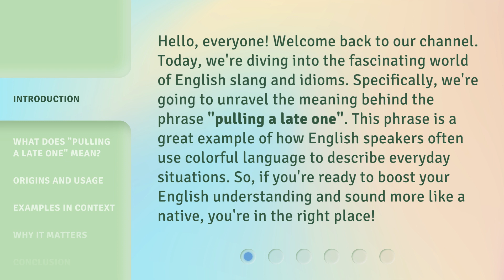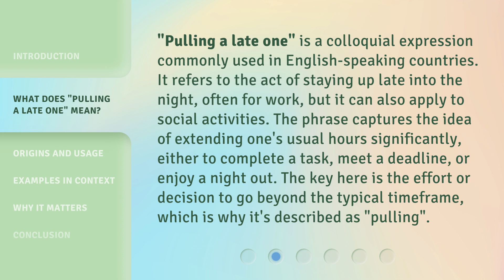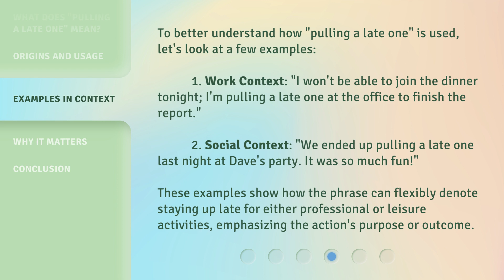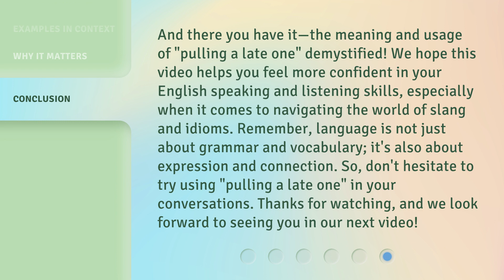Unpacking Slang: "Pulling a Late One" Explained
Decoding Slang: The Meaning Behind 'Pulling a Late One' • Curious about the slang phrase 'Pulling a Late One'? Join us as we unravel its meaning and origins, providing you with a fun and informative insight into this popular expression.

00:00 • Introduction - Unpacking Slang: "Pulling a Late One" Explained
00:38 • What Does "Pulling a Late One" Mean?
01:13 • Origins and Usage
01:46 • Examples in Context
02:22 • Why It Matters